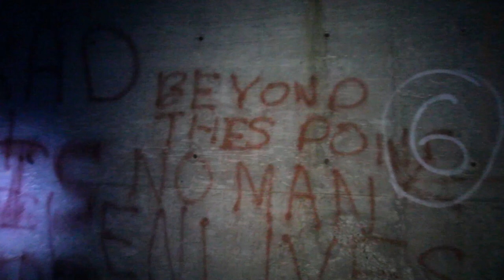Entering the Fear Realm! - A Little Realm of Horrors Bloopers & Behind the Scenes PART 2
Here is the second part of a series of compilations that shows off all the behind-the-scenes action for A Little Realm of Horrors! All the goofiness, bloopers, outtakes, and a peek at the process behind the film are all here!